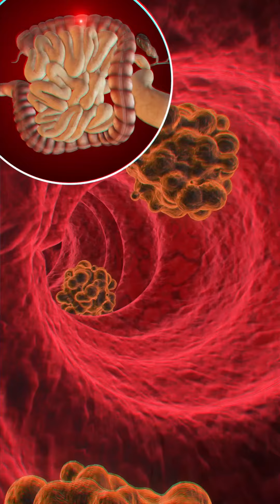العلاج التائي يكسب معركة علاج السرطان